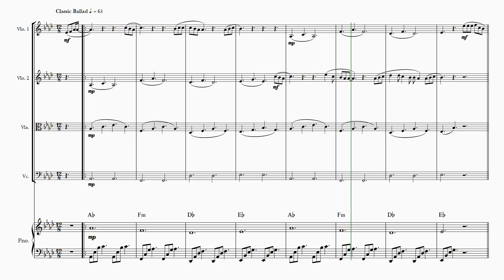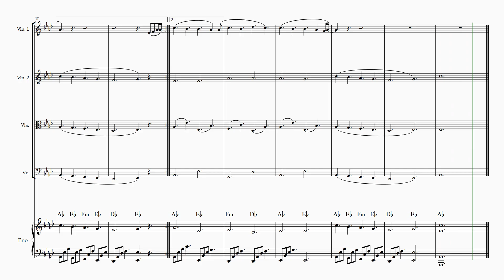Perfect – Ed Sheeran – String Quartet and Piano - Ab Major – Sheet Music - Easy Intermediate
Perfect – Ed Sheeran – String Quartet and Piano accompaniment-  Ab Major – Sheet Music - Easy Intermediate